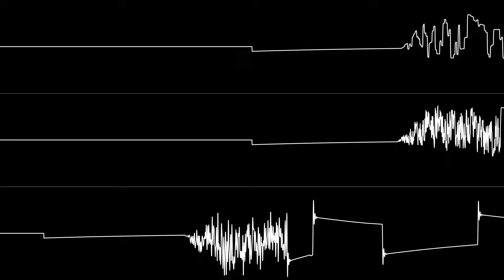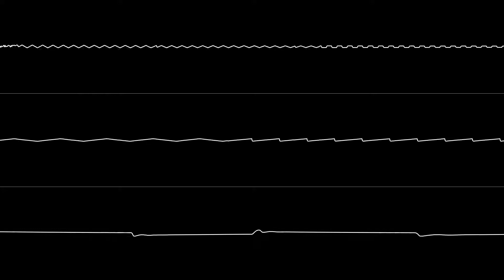DRAX - “Introject” (C64) [Oscilloscope View]